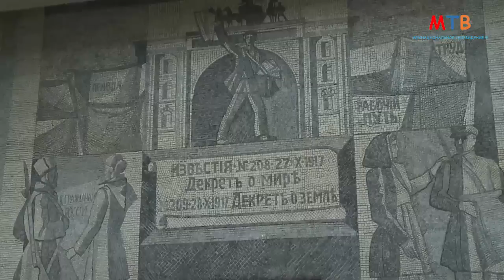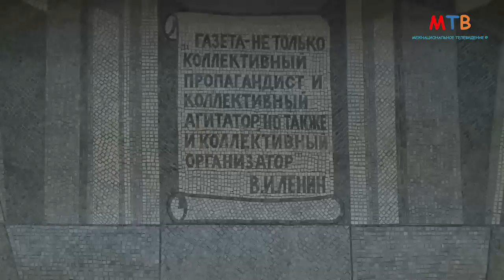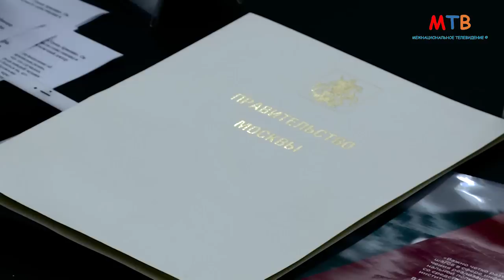Блок Пашиняна: пока победителей не судят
Подборка  откликов на результаты внеочередных парламентских выборов в Армении. Участвуют российские политики и представители армянской общины Москвы.